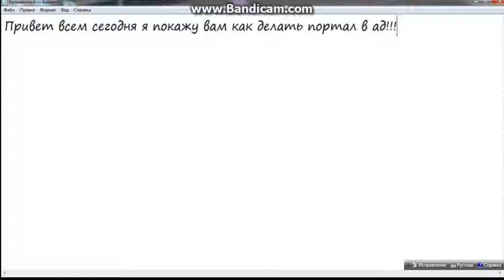Minecraft #4 "Портал в Ад"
Вступайте в нашу группу
Факел и лаву не обязательно